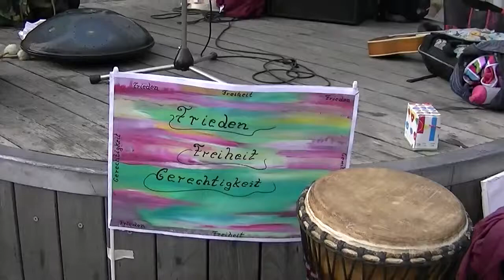Friedensmahnwache Saarbrücken 30.06.2014 - (3) live Info-Rap von Domme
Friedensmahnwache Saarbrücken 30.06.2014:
(3) live Info-Rap von Domme